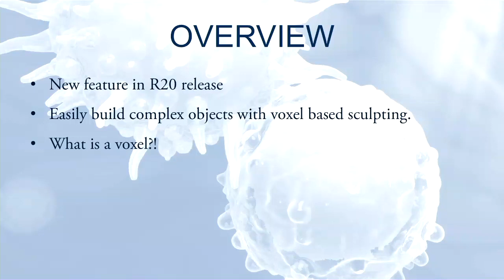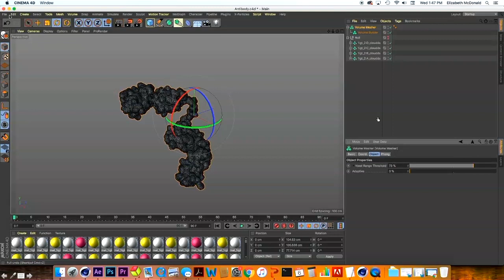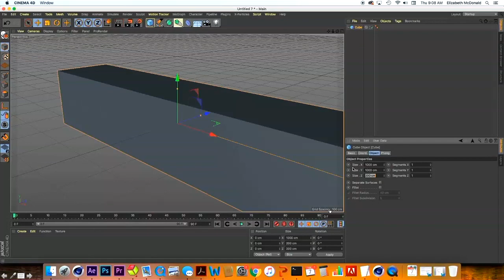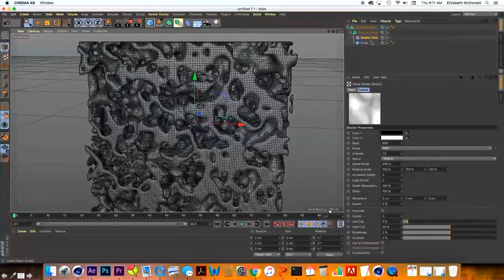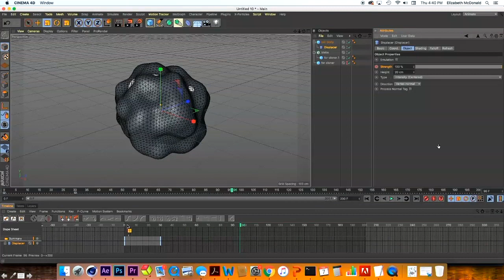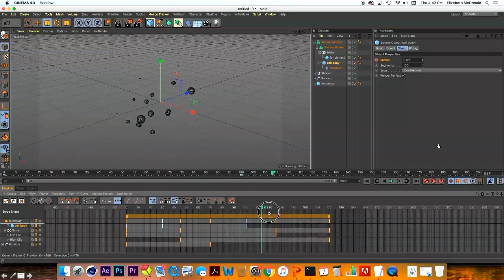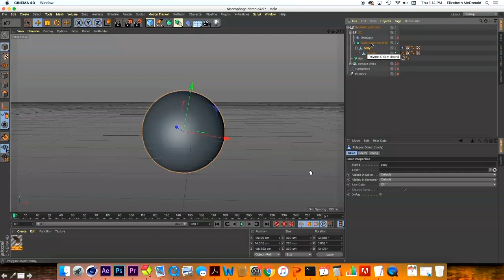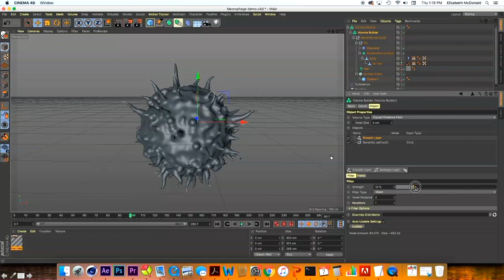Creating Organic Animation with C4D Volume Mesher: Elizabeth McDonald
Elizabeth McDonald at the 2019 Southeastern Medical Illustration Meeting: Creating Organic Animation with C4D Volume Mesher